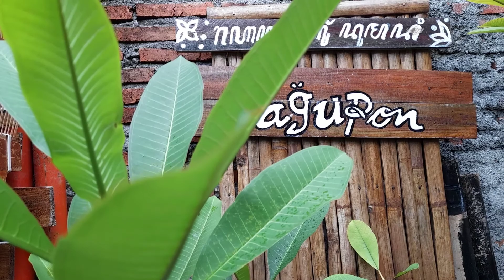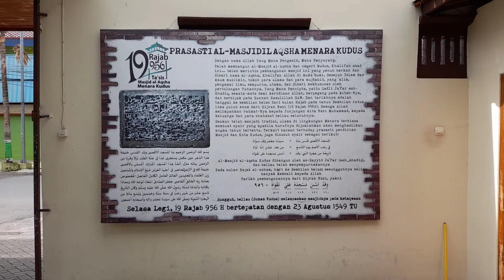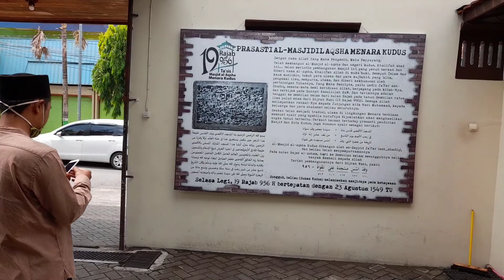Asal Usul Kota Kudus, Rahasia Prasasti Al Aqsha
asalusulkotakudus,rahasiaprasastialaqsha#sejarahmasjidmenarakudus#tahunberdirikotakudus

Sebuah negeri yang bernama Al Quds, kini telah berubah nama menjadi Kudus. Saksikan videonya sampai selesai ya teman-teman. Asal Usul Kota Kudus, Rahasia Prasasti Al Aqsha.
Sebagai literasi budaya tentang kisah terbentuknya angka tahun kota Kudus, video ini cukup bisa menjadi referensi. Asal Usul Kota Kudus, Rahasia Prasasti Al Aqsha.
Selamat menikmati tayangannya kawan-kawan. Asal Usul Kota Kudus, Rahasia Prasasti Al Aqsha

PRASASTI AL AQSHA
Hari masih pagi. Cuaca mendung menggelayut di Bumi Muria. Sepi masih terasa. Hanya sesekali suara burung dan hembusan angin lirih menyapa pelan menghantarkan aku dalam sebuah lamunan. Embun pagi terlihat malu-malu ketika mentari pagi menyinari pucuk-pucuk daun hijau berselimut kabut tipis.
Akupun teringat sebuah kisah tentang berdirinya Kota ini. Kota yang kini menjadi tanah tumpah darahku. Yang harum lumpurnya menjadi penghias hari-hariku. Kudus kota yang kucintai.
Tak terasa, akupun berjalan melangkahkan kaki menuju titik peradaban yang selama ini masih belum begitu banyak diketahui oleh orang-orang. Sebuah bukti yang menjadi penguat tentang awal mula berdirinya kota Suci AL Quds, yang kini dikenal dengan nama Kudus.
Begitu besar daya tarik dari Kasunann Kudus, hal ini ditunjukkan dengan banyaknya para peziarah yang selalu datang untuk memanjatkan doa kepada Waliullah Syekh Jafar Shodiq.
Akupun merasakan ha yang sama, hingga setiap akhir pekan kuluangkan waktuku untuk sowan dalem di makam bersejarah dihiasi ornament-ornamen masa kerajaan Majapahit di abad ke 12.
Simbol astabrata, atau 8 kebaikan dalam  agama Hindu tampak diadopsi secara filosofis, buktinya pada tempat wudlu jamaah pria jumlahnya disamakan menjadi delapan pancuran (air yang mengalir). Selain itu  symbol surya Majapahit atau delapan arah penjuru mata angin tampak gagah di pintu-pintu masuk, gapura Candi Bentar, dan lorong-lorong komplek makam. Ditambah lagi dengan adanya batu-batu nisan para syuhada dan para santri serta pembesar juga tokoh agama yang kental dengan corak masa kejayaan Kerajaan Majapahit. Sungguh akulturasi budaya yang sangat pluralis.
Satu hal yang belum banyak diketahui dari komplek Makam Sunan Kudus adalah tentang Prasasti Al Quds atau Al Aqsa. Batu dari Palestina yang bertuliskan huruf Arab tentang waktu berdirinya kota Kudus.
Prasasti ini letaknya sangat misterius, tidak banyak yang tahu, mungkin saat ini diletakkan di sebuah tempat yang aman. Semacam museum atau tempat meletakkan barang berharga.
Oleh Pengurus Yayasan, bagi yang ingin melihatnya bisa menuju ke tempat parker motor. Di sini terdapat poster besar yang menunjukan replica Prasasti Al Aqsa. Ukurannya cukup besar, sehingga kita bisa membaca secara jelas dan gamblang.
Prasasti itu berbunyi :
“Dengan nama Alloh Yang Maha Pengasih, Maha Penyayang.
Telah Membangun Al Masjid Al – Aqsha dan negeri Kudus, khalifah Abad ini…telah merintis pembangunan masjid ini yang penuh berkah dan diberi nama Al Aqsha, Khalifah Alloh di muka bumi, sesepuh islam dan kaum muslimin, tokoh para ulama dan para mujtahid, yang alim, pengamal ilmu, sempurna utama dan diberi kekhususan oleh pertolongan Tuhannya, Yang Maha Pencipta, yaitu Qadli Ja’far ash-Shadiq, semata-mata demi keridhaan Alloh, berpegang pada kitab-Nya, dan berpijak pada Sunnah Rasulillah SAW. Dan tarikhnya adalah tanggal ke Sembilan belas dari bulan Rajab pada tahun Sembilan Ratus lima puluh enam dari Hijrah Nabi (19 Rajab 956 H). Semoga Alloh melimpahkan rahmatNya kepada Junjungan kita Nabi Muhammad, kepada keluarga dan para sahabat beliau seluruhnya “
Seakan telah menjadi tradisi, ulama di lingkungan Menara terbiasa membuat Syair yang apabila hurufnya dijumlahkan akan menghasilkan angka tahun tertentu. Terkait dengan bacaaan Prasasti pendirian Masjid dan Kota Kudus, juga disusun syair sebagai berikut :
“Al Masjid al aqsha Kudus dibangun oleh as-Sayyid Ja’far (ash-shadiq), dan beliau telah menyempurnakannya Pada bulan Rajab al-Asham, hari ke Sembilan belas ; sesungguhnya beliau banyak kembali kepada Allah, tarikh pembangunannya dari Hijrah Nabi, yakni :
Waqad assasa Masjidah ‘Ala Taqwahu = 956
Sungguh beliau (Sunan Kudus) melandaskan masjidnya pada ketaqwaan.
Selasa Legi, 19 Rajab 956 H bertepatan dengan 23 agustus 1549 TU”.
Itulah sekilas tentang apa yang tertulis pada prasasti Al Aqsha yang ada di masjid Menara Kudus.
Dari sini kita bisa tahu angka hari, tanggal, bulan dan tahun pendirian masjid Al Aqsha, atau yang dikenal masjid menara Kudus.
Jangan lupa untuk selalu jaga kesehatan sehingga hidup semakin bahagia.
Setiap kehidupan pasti ada tantangan untukkita hadapi, maka persiapkan hari-hari untuk enjoy dan haappy ketika menyelesaikan masalah.